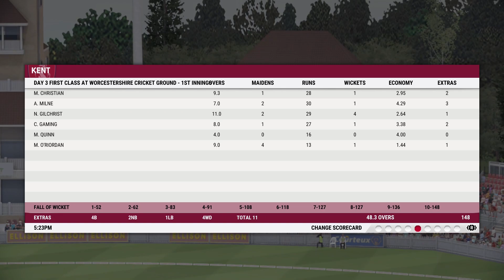WORCESTERSHIRE V KENT CRICKET 22 CAREER MODE #30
In this episode of Cricket 22 Career Mode #30, we witness an intense first-class knockout match between Worcestershire and Kent at Worcestershire Cricket Ground. Despite their best efforts, Worcestershire was unable to keep up with Kent's strong performance, ultimately losing by a whopping 180 runs. Watch the highlights.